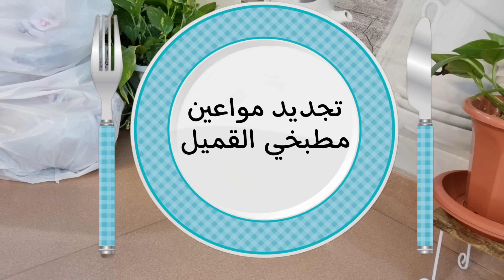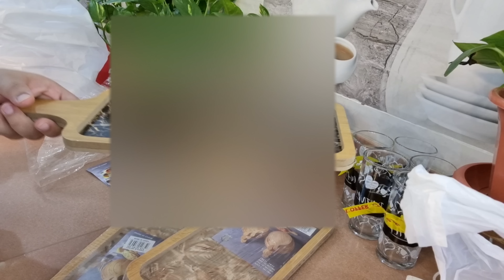جددت مواعين مطبخي..اي والله نستاهل الدلع❤️شوفي ذوقي🦋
🦋قناة خياطة مامي
🦋حساب يومياتي انستا
atr_omsara